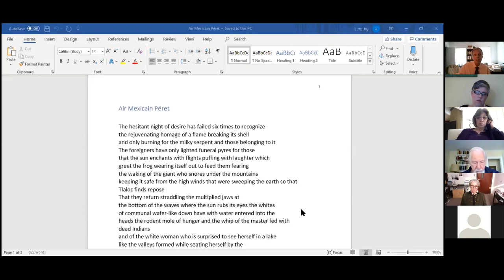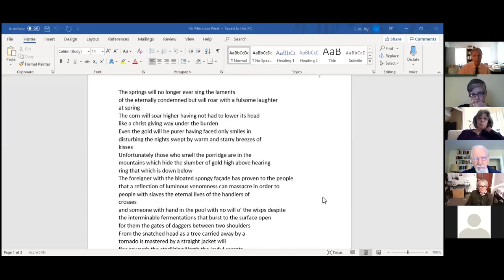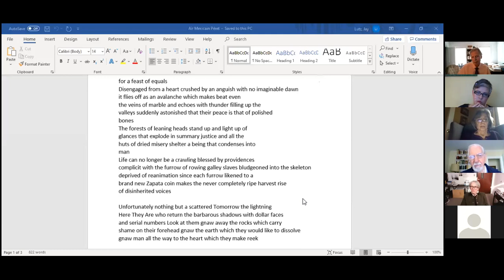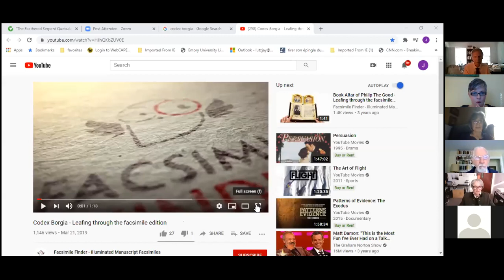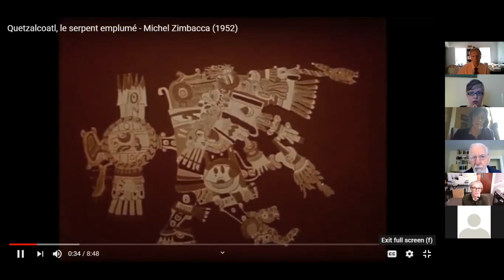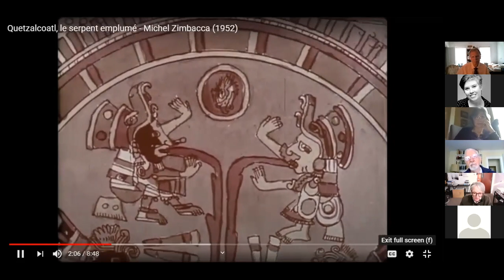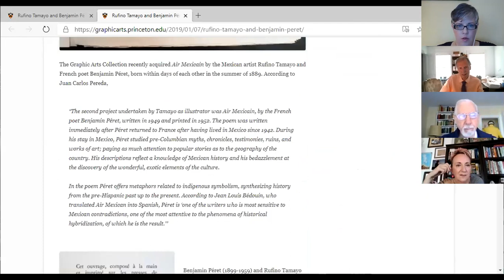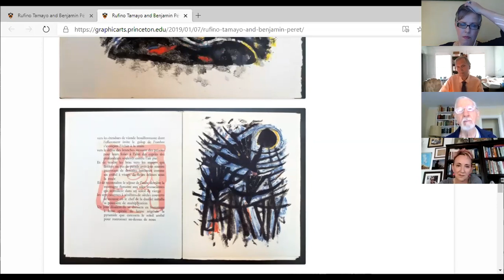"The Feathered Serpent Quetzalcoatl in Art of Benjamin Péret and Rufino Tamayo" with Dr. Jay Lutz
OUMA presents a lecture by Jay Lutz PhD, Professor of French; Frances I. Eeraerts '76 Professor of Foreign Language

In 1952, surrealist French poet Benjamin Péret, after having resided in Mexico through the 1940s, publishes Air Mexicain upon his return to France with illustrations by Mexican artist Rufino Tamayo. The key figure in the oneiric surrealist poem is the feathered-serpent deity of ancient Mesoamerican culture Quetzalcoatl. In the same year Péret narrates the film in French by Michael Zimbacca describing the origins of the world and humanity through the story of Quetzalcoatl. This lecture will explore the motivations and outcomes of these several collaborations as Péret and Tamayo invoke Aztec culture in service of the radical artistic project of their time seeking to re-envision the human experience in every way possible.